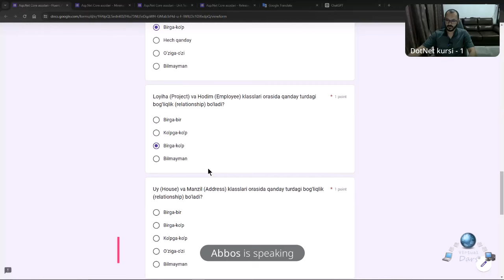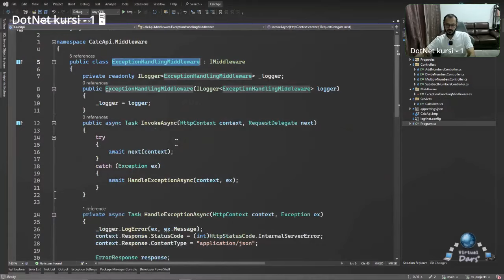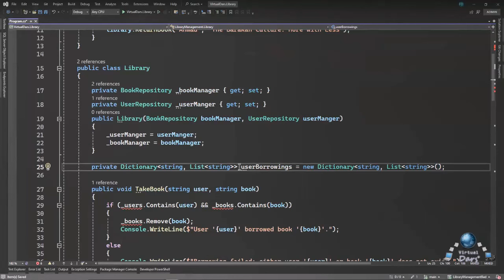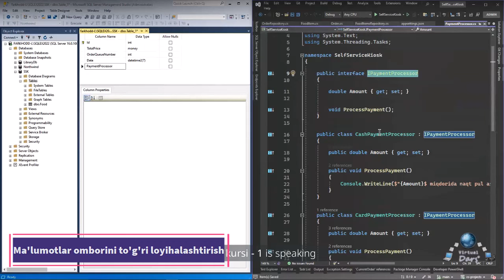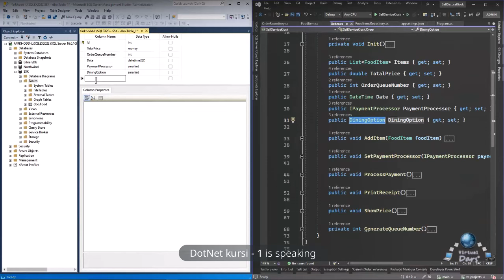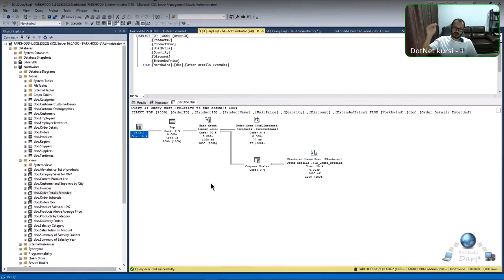Online darslardan lavhalar (DotNet kursi)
Mavzular bo'yicha test-savollar, talablar bilan savol-javoblar, loyihalar ustida amaliy mashg'ulotlar, topshiriqlar,  nazariy bilimlar, best-practices - qabul qilingan eng yaxshi amaliyotlar, SOLID tamoyillari, Design Patterns - Dasturiy ta'minotni loyihalashtirish namunalari, ma'lumotlar omborlarini to'g'ri loyihalashtirish, baza bilan ishlashni tezligini optimallashtirish va hk.